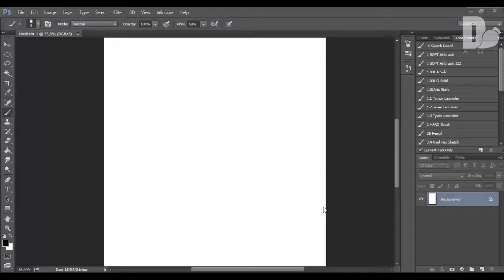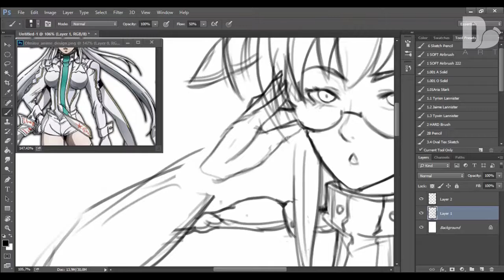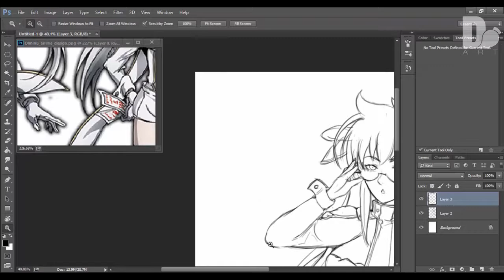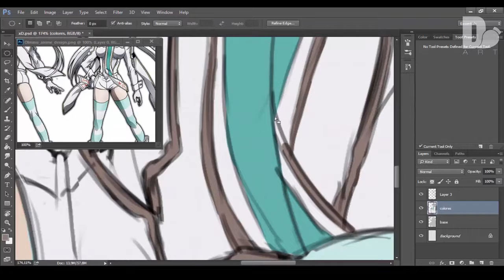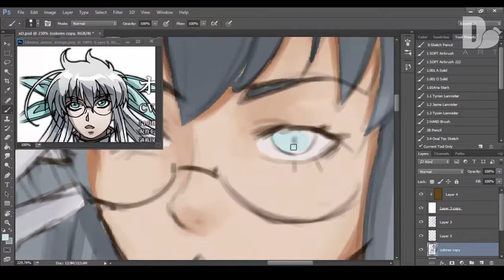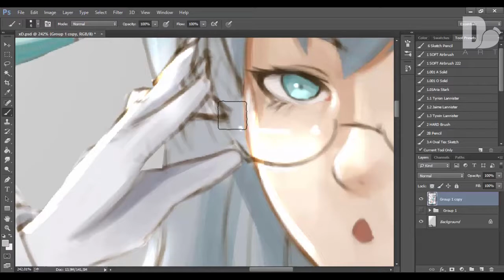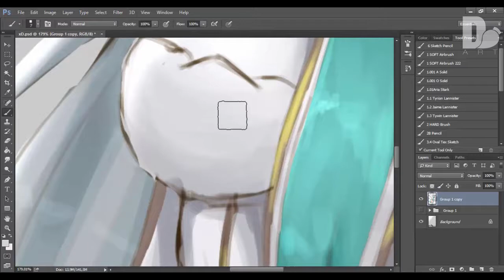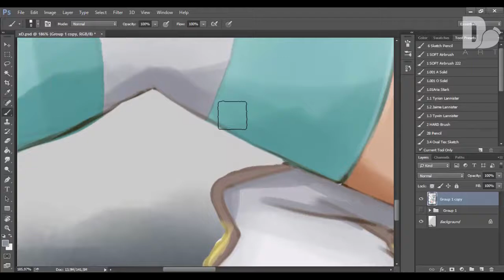Speed Painting - Drifters (Olminu) -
Hola visitantes, bienvenidos a este video en el cual muestro el proceso de un dibujo xD.
el tiempo aproximado fue como de 3 horas y no siendo mas disfrútenlo.